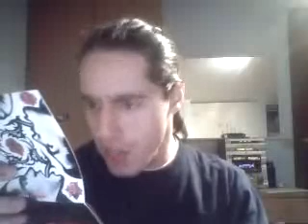Red Hot Chili Peppers - The Righteous and the Wicked cover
Tribute to my favourite band thr RED HOT CHILI PEPPERS!
sorry for the bad performance but it's hard to sing like Antony Kiedis!